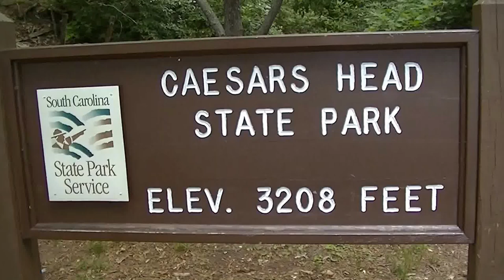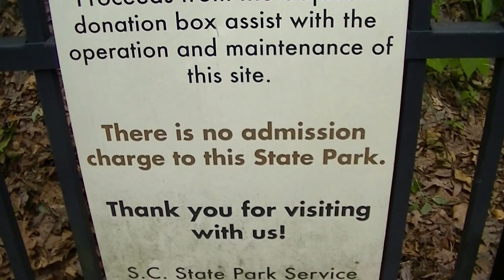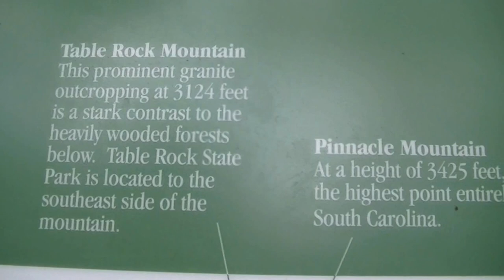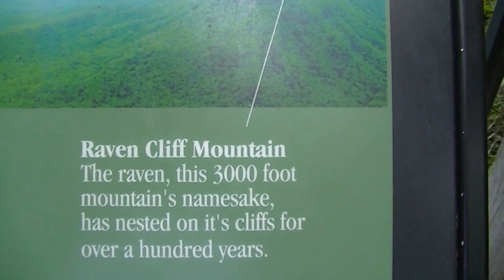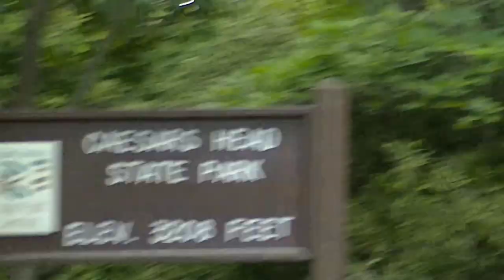Caesar's Head with Jimmy & Melinda Gilstrap 6-25-2016